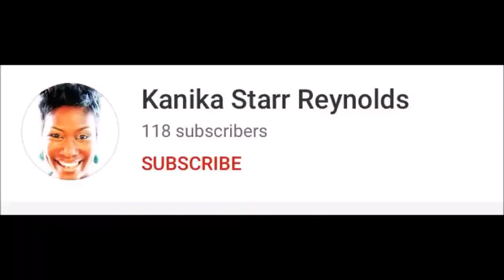The Meaning of Cooking in Dreams/Biblical Dream Interpretation!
In this video, I talk about what cooking can represent in a dream!
The Mysterious Language of Dreams
The Mysterious Language of Dreams Journal
Blessings!